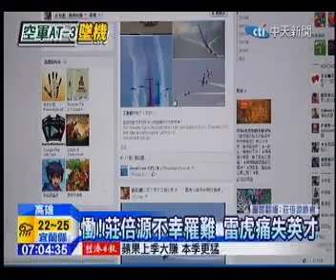中天新聞》慟! 莊倍源不幸罹難 雷虎痛失英才